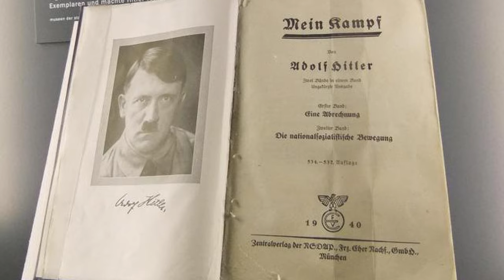Photography Masters: Heinrich Hoffmann il Fotografo di Hitler [Episodio 7]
Bentornati in questo nuovo episodio di Photography Masters.
Oggi facciamo un tuffo nel passato, infatti voglio raccontarvi di Heinrich Hoffmann, conosciuto per essere stato il fotografo personale del Fuhrer.
Hoffmann era un noto fotografo ritrattista tedesco che sposando gli ideali del partito divenne presto uno dei migliori amici del Fuhrer oltre che suo fidato collaboratore.
Penso che la grandezza di questo fotografo stia nella sua capacità di aver intuito il potere della fotografia nella propaganda e aver reso evidente quanto questa disciplina possa impattare sulle idee e i principi delle persone.

Ovviamente questo video non è volto a fare nessun tipo di propaganda o adulazione agli ideali di quel periodo storico che sono lontanissimi dalla mia coscienza (e spero anche dalla vostra).

Questo video, come tutti gli altri, ha scopi puramente culturali.

Eventuali suggerimenti, critiche e correzioni sono ben apprezzate nei commenti!

00:00 Introduzione
00:30 Inizi di Carriera di Hoffmann
01:50 L'ingresso nel partito nazista
02:40 Il Colpo di Stato
04:00 La Foto in Prigione
05:15 I Servizi per il Fuhrer
07:15 Gli Stratagemmi di Hoffmann
09:30 Eva Braun lavorava per Hoffmann
10:30 La Cattura
10:48 Riflessioni
12:00 Analisi Tecnica

Attrezzatura Utilizzate:

Foto/Video:
Canon R5
Canon R
Canon RF 24-105L
Canon RF 50 1.8
Canon EF 70-200 II

Audio/Editing Audio:
Comica Boom 2
Scarlett Clarett 2PRE usb
Shure SM7b + Cloud CL1
Ableton Live
RX 9
Adam Audio A7x
PhottixM200B